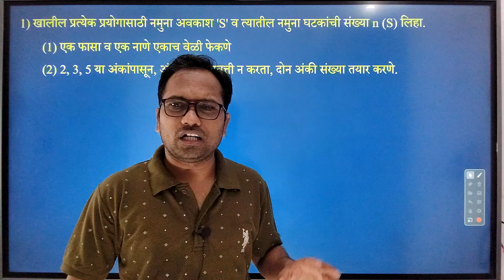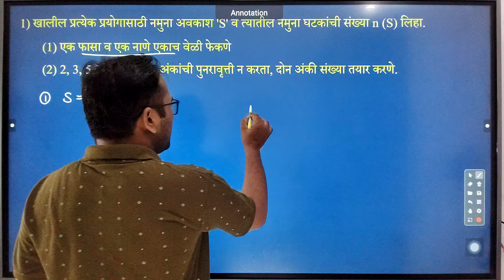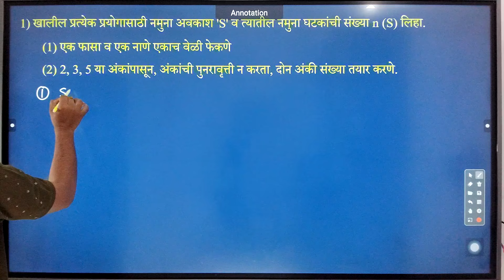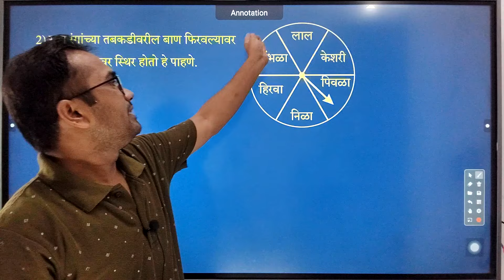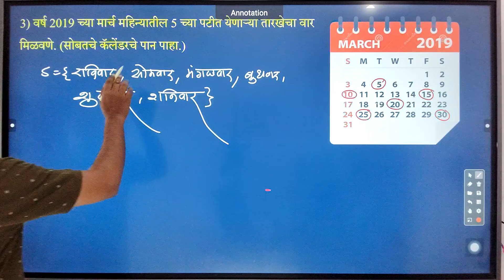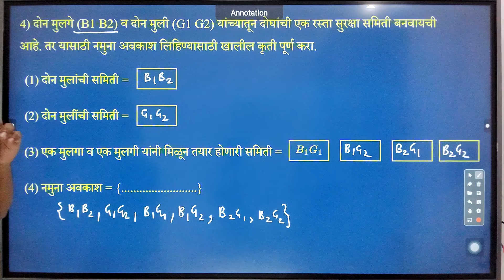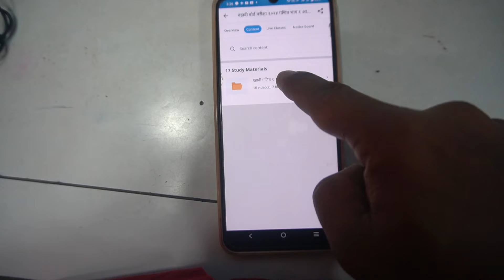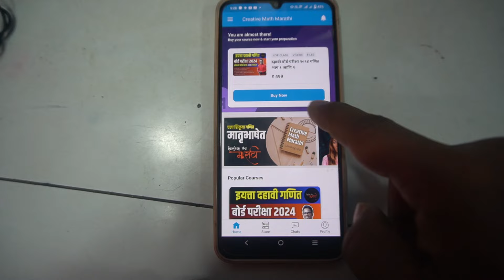दहावी गणित भाग 1 | प्रकरण 5 | संभाव्यता | सरावसंच 5.2